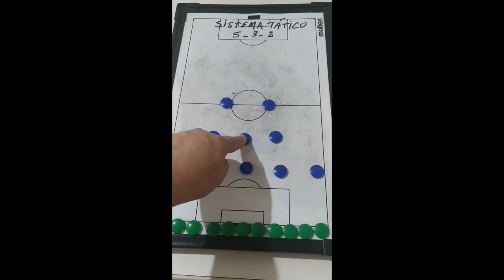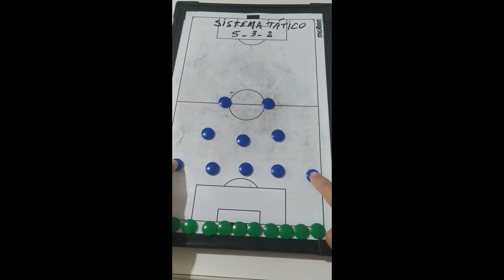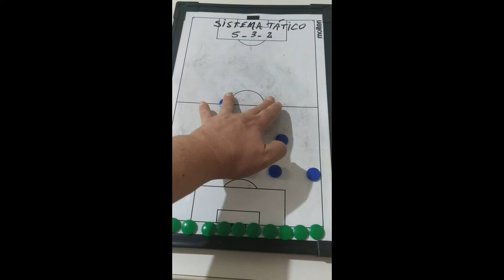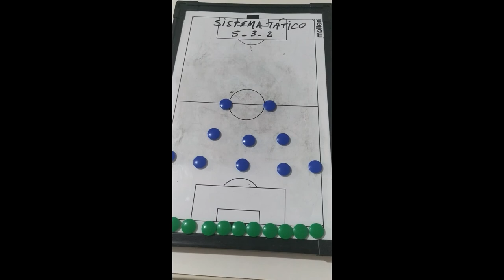Como TREINAR uma equipe de futebol. Sistema tático de futebol 5-3-2 com seus detalhes táticos.